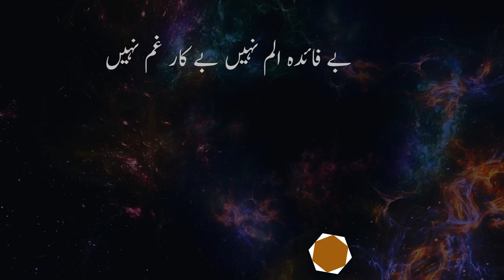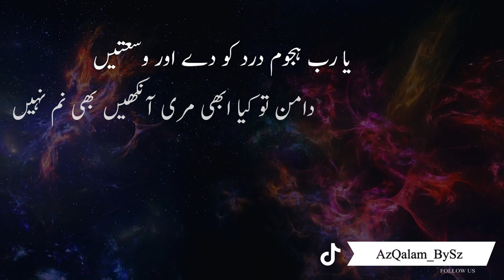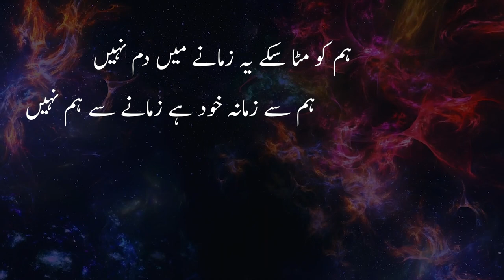Jigar Moradabadi Poetry - Hum Ko Mita Sake Ye Zamane Men Dum Nahin - Ghazal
Hum Ko Mita Sake Ye Zamane Mein Dum Nahin

Urdu Poetry of Jigar Moradabadi

Urdu Ghazal: Hum Ko Mita Sake Ye Zamane Mein Dum Nahin

جگرؔ مراد آبادی کی شاعری

ہم کو مٹا سکے یہ زمانے میں دم نہیں

جگرؔ مرادآبادی کی غزل

اردو غزل: ہم کو مٹا سکے یہ زمانے میں دم نہیں

شاعر: جگرؔ مراد آبادی

ہم سے زمانہ خود ہے زمانے سے ہم نہیں

بے فائدہ الم نہیں بے کار غم نہیں
توفیق دے خدا تو یہ نعمت بھی کم نہیں

میری زباں پہ شکوۂ اہلِ ستم نہیں
مجھ کو جگا دیا یہی احسان کم نہیں

یا رب ہجومِ درد کو دے اور وسعتیں
دامن تو کیا ابھی مری آنکھیں بھی نم نہیں

شکوہ تو ایک چھیڑ ہے لیکن حقیقتاً
تیرا ستم بھی تیری عنایت سے کم نہیں

اب عشق اس مقام پہ ہے جستجو نورد
سایہ نہیں جہاں کوئی نقشِ قدم نہیں

ملتا ہے کیوں مزہ ستمِ روزگار میں
تیرا کرم بھی خود جو شریکِ ستم نہیں

زاہد کچھ اور ہو نہ ہو میخانے میں مگر
کیا کم یہ ہے کہ فتنۂ دیر و حرم نہیں

مرگِ جگرؔ پہ کیوں تری آنکھیں ہیں اشک ریز
اک سانحہ سہی مگر اتنا اہم نہیں

हम को मिटा सके ये ज़माने में दम नहीं
जिगर मुरादाबादी

हम से ज़माना ख़ुद है ज़माने से हम नहीं

बे-फ़ाएदा अलम नहीं बे-कार ग़म नहीं
तौफ़ीक़ दे ख़ुदा तो ये नेमत भी कम नहीं

मेरी ज़बाँ पे शिकवा-ए-अहल-ए-सितम नहीं
मुझ को जगा दिया यही एहसान कम नहीं

या रब हुजूम-ए-दर्द को दे और वुसअ'तें
दामन तो क्या अभी मिरी आँखें भी नम नहीं

शिकवा तो एक छेड़ है लेकिन हक़ीक़तन
तेरा सितम भी तेरी इनायत से कम नहीं

अब इश्क़ उस मक़ाम पे है जुस्तुजू-नवर्द
साया नहीं जहाँ कोई नक़्श-ए-क़दम नहीं

मिलता है क्यूँ मज़ा सितम-ए-रोज़गार में
तेरा करम भी ख़ुद जो शरीक-ए-सितम नहीं

मर्ग-ए-'जिगर' पे क्यूँ तिरी आँखें हैं अश्क-रेज़
इक सानेहा सही मगर इतना अहम नहीं

Hum Ko Mita Sake Ye Zamane Mein Dam Nahin
Jigar Moradabadi

ham ko miTā sake ye zamāne meñ dam nahīñ
ham se zamāna ḳhud hai zamāne se ham nahīñ

be-fā.eda alam nahīñ be-kār ġham nahīñ
taufīq de ḳhudā to ye nemat bhī kam nahīñ

merī zabāñ pe shikva-e-ahl-e-sitam nahīñ
mujh ko jagā diyā yahī ehsān kam nahīñ

yā rab hujūm-e-dard ko de aur vus.ateñ
dāman to kyā abhī mirī āñkheñ bhī nam nahīñ

shikva to ek chheḌ hai lekin haqīqatan
terā sitam bhī terī ināyat se kam nahīñ

ab ishq us maqām pe hai justujū-navard
saaya nahīñ jahāñ koī naqsh-e-qadam nahīñ

miltā hai kyuuñ maza sitam-e-rozgār meñ
terā karam bhī ḳhud jo sharīk-e-sitam nahīñ

marg-e-'jigar' pe kyuuñ tirī āñkheñ haiñ ashk-rez
ik sāneha sahī magar itnā aham nahīñ